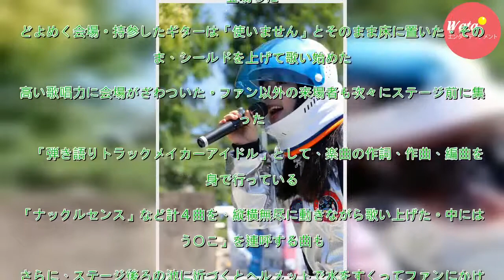眉村ちあき、魅力的歌声と予測不能ステージで魅了 - 芸能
アイドルの眉村ちあきが４日、横浜・山下公園で開催されたポップカルチャーフェスティバル「ヨコハマカワイイパーク」に登場、独特の存在感で観衆を驚かせた。　銀色の宇宙服をイメージした衣装で、顔をフルフェースのヘルメットで隠して登場した。どよめく会場。持参したギターは「使いません」とそのまま床に置いた。そ...